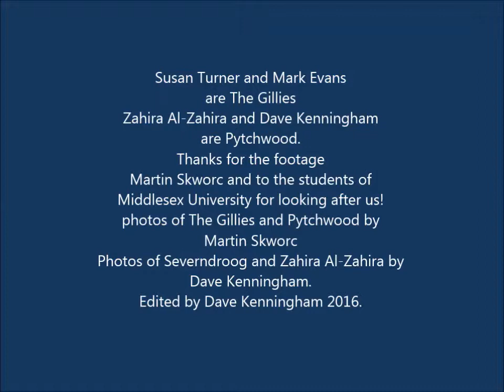Severndroog Castle Carols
The Gillies and Pytchwood at Severndroog Castle on the 5th December 2015. Many thanks to the students of Middlesex University for organising it.